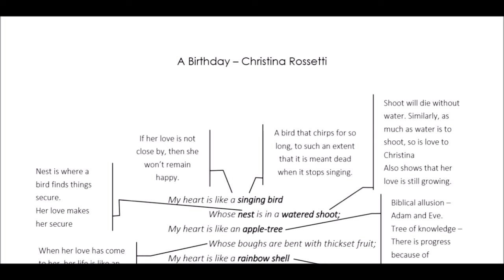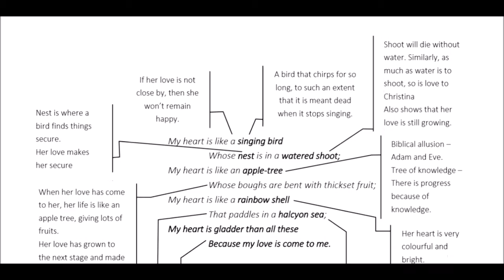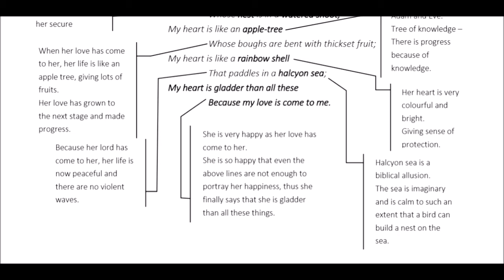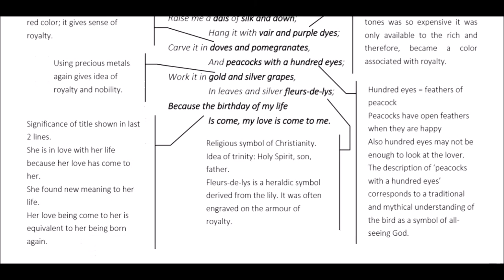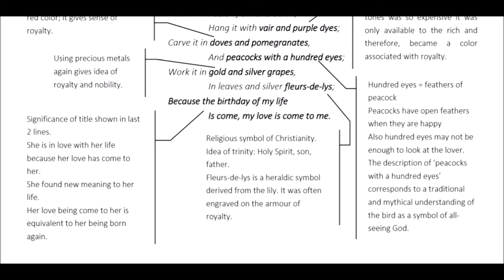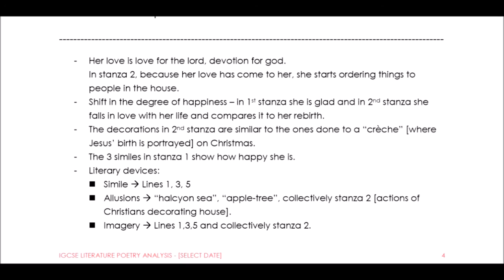IGCSE LITERATURE - A Birthday (Poem Analysis)